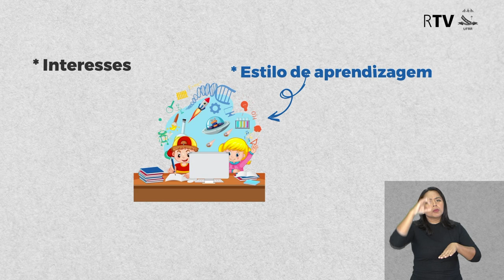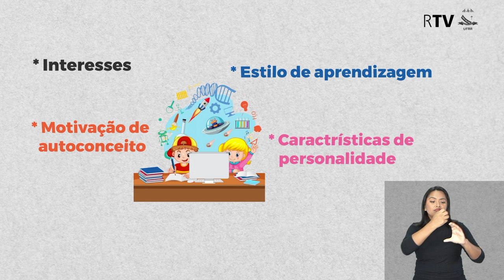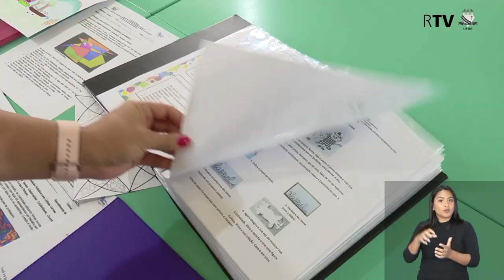MOMENTO INCLUSÃO: 10 ALTAS HABILIDADES E SUPERDOTAÇÃO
Programa 10: Momento Inclusão

Entrevistado: Wilton Santos - Professor do CADAH/S RR

Apresentação: Maria Cantuário.

Este conteúdo foi produzido pela Rádio e Televisão Universitária - RTV da Universidade Federal de Roraima - UFRR.

Endereço: Rua Dom José Nepote, 948 - São Francisco
Boa Vista - Roraima - Brasil